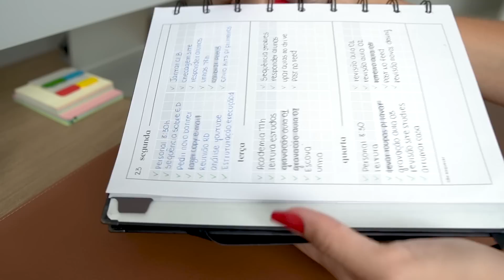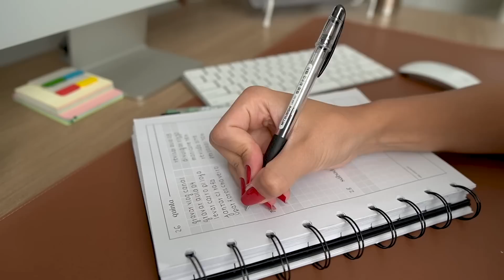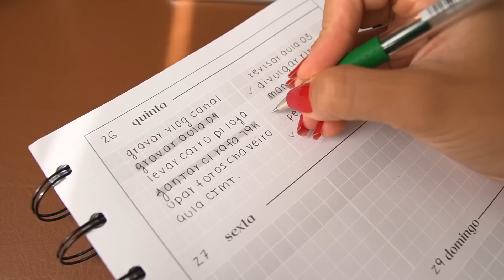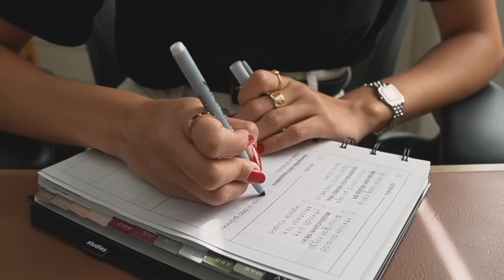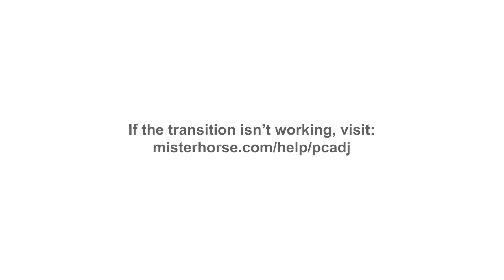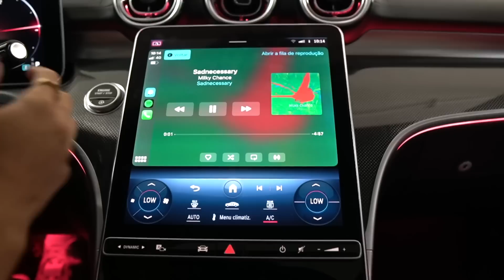não acredito que acordei 5am pra isso...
instagram de estudos: @luanacarolinastudies
instagram pessoal: @luanacarolina.s